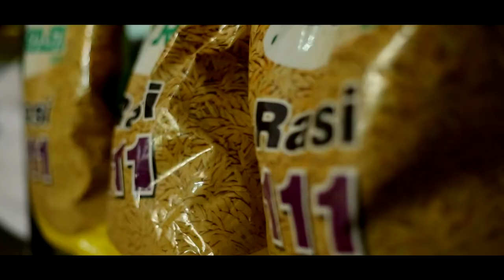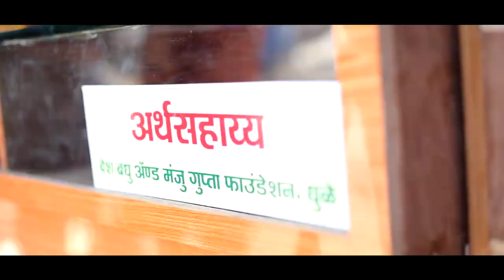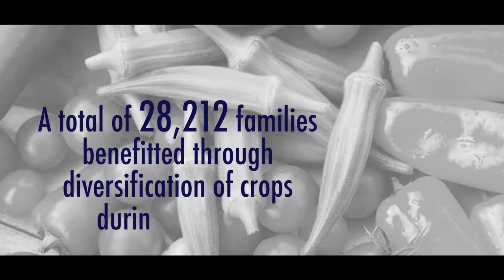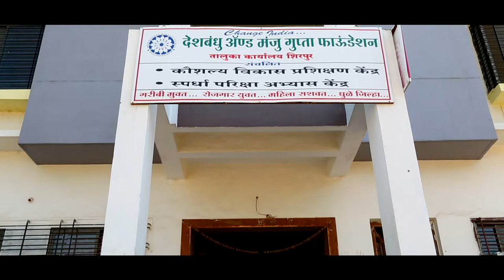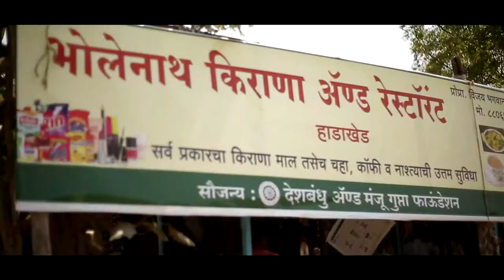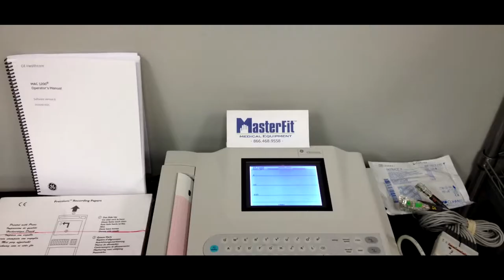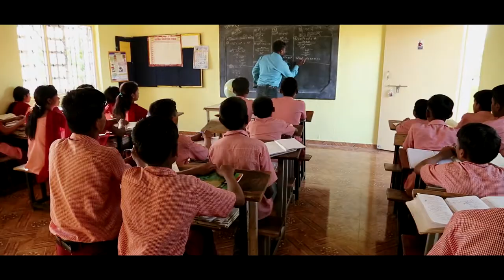DBMG Foundation Dhule_Desh Bandhu and Manju Gupta Foundation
Activities done by Desh Bandhu and Manju Gupta Foundation, Dhule